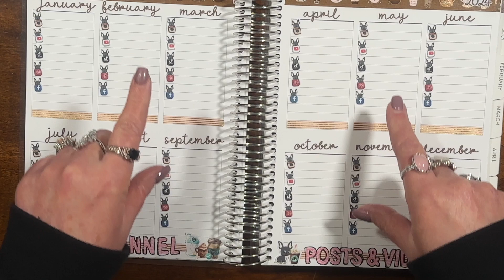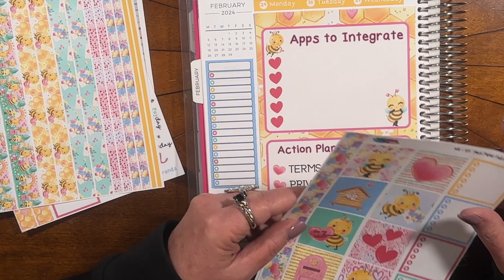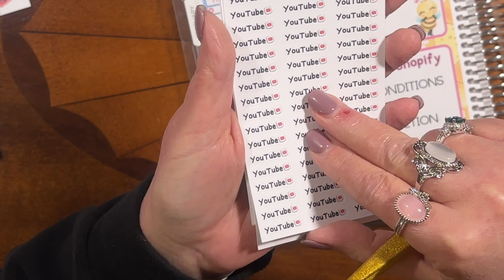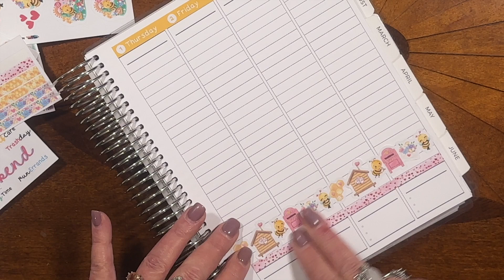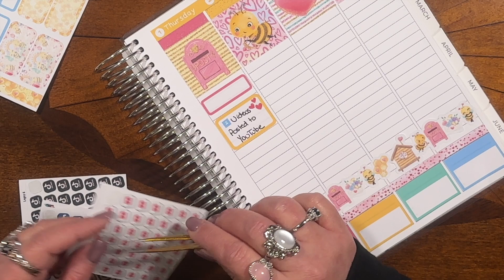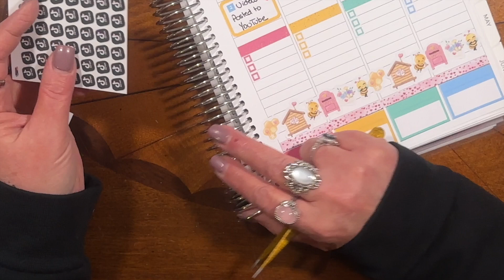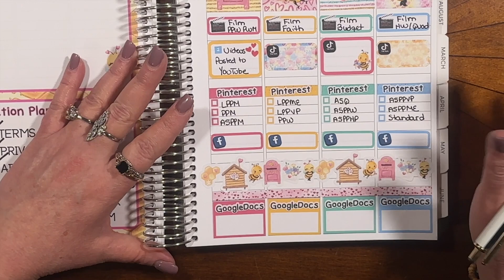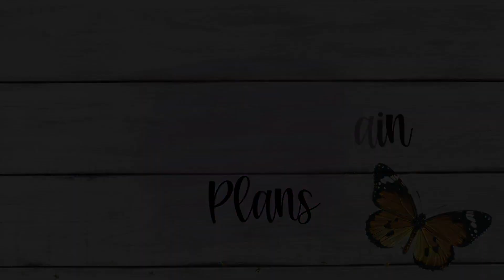Plum Paper Social Media Weekly PWM || Feb. 1st - 4th